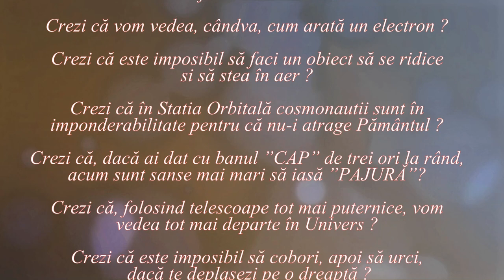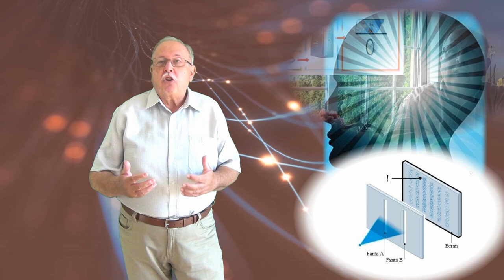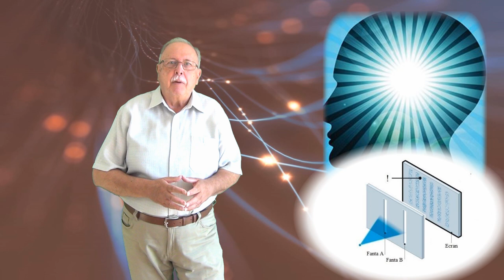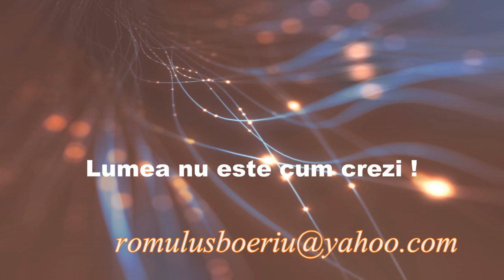ESTE LUMEA CUANTICĂ LOCALĂ ? (Lumea nu este cum crezi ! - 62)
Videoclipul este o continuare a celui precedent, încercând să demonstreze prin experimente mintale, în principiu echivalente cu cele pentru care s-a acordat premiul Nobel pentru fizică în anul 2022, că lumea cuantică nu se supune principiului localității.